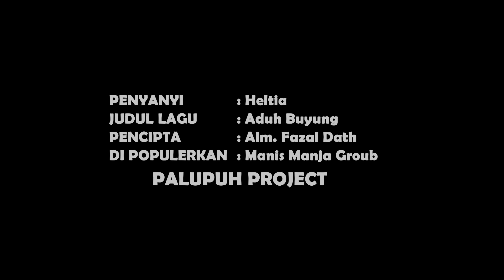Aduh Buyung - Manis Manja Groub ( Cover Heltia )